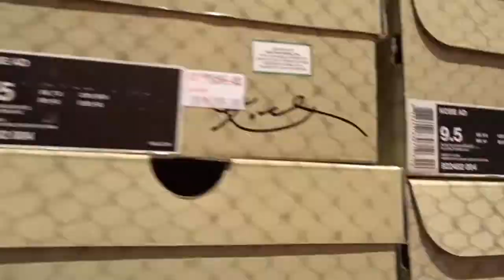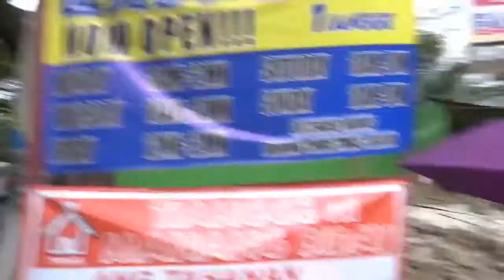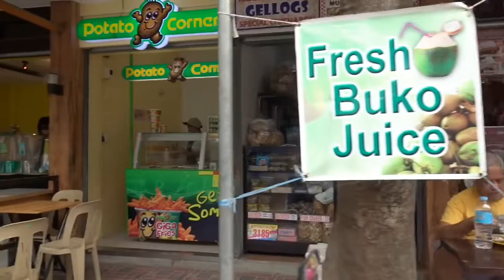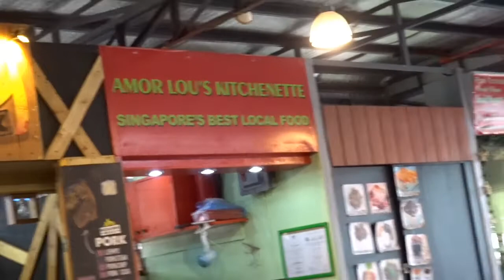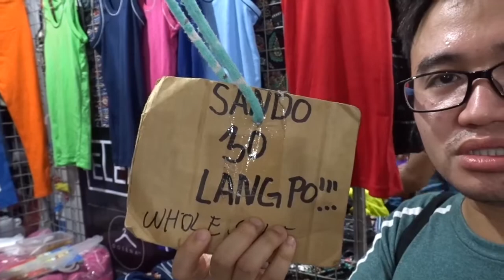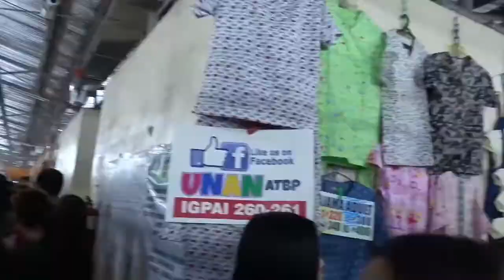Vlog #13 Taytay Tiangge Experience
Hello mga TropaPips!!! This is your boy oh boy Tim with my Vlog #13 Taytay Tiangge Experience. For suggestions and video request you can comment it down below. Use the hashtag timsworld while sharing this video on your social media accounts.